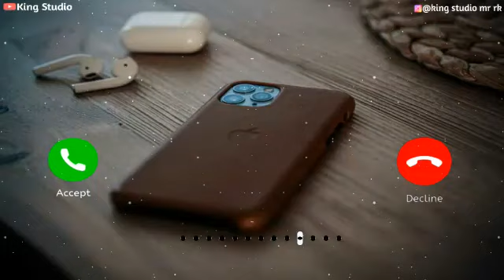Fill tha ringtone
Anurag thakur